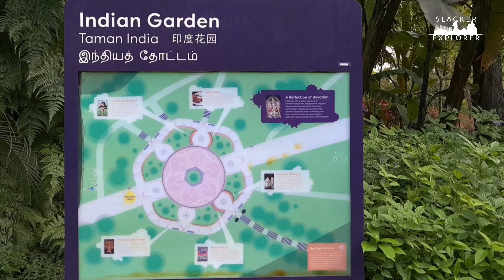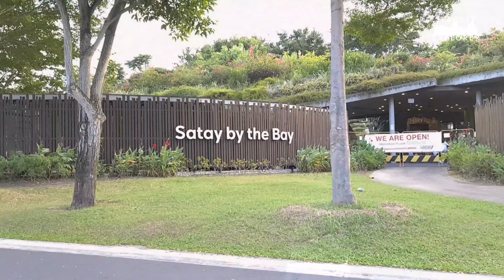Gardens by the Bay | Marina Bay Sands | Singapore River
The Gardens by the Bay Singapore is situated within the Marina Bay district surrounded by towering skyscrapers and the sea.